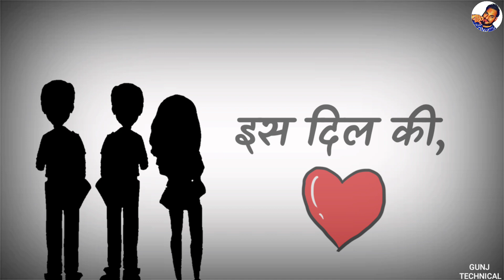यारी दोस्ती |Dosti Status | Friendship Whatsapp status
Friendship Day 2018 in India
😎Happy Friendship Day 2018,Wishes,Whatsapp Video,Greetings,Animation,Messages,Quotes,